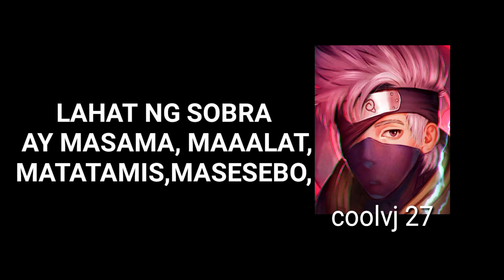RAFFY TULFO BINANATAN ANG DTI | MAS MAHALAGA SAKIN ANG KALUSUGAN NG MGA PILIPINO KAHIT MAGALIT SILA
Raffy tulfo binanatan ang dti o department of industry & trade dahil sa kawalan nito ng pagpapahalaga sa kalusugan ng bawat pilipino | hiniling niya sa dti na gawin ang nararapat sa trabaho nila para matulungan ang pinakamahihirap na tao sa pilipinas | dahil sa dami ng nagkakasakit sa kidney dahil sa pagkain ng mahihirap ng mga murang cup noodles dahil sa dami nitong sodium content o sobrang daming asin